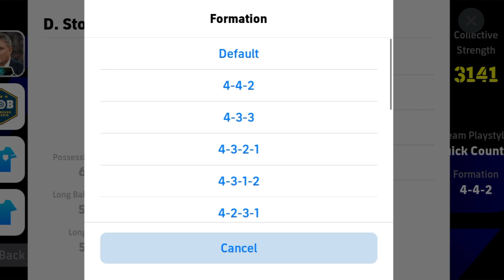3-2-2-3 Quick Counter Custom Formation To Reach Division 1 | Top Pes Custom Formation | eFootball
The video "3-2-2-3 Custom Formation To Reach Division 1 | New PES Formation | eFootball 2024" likely focuses on a tactical breakdown of a custom 3-2-2-3 formation that can be used to improve gameplay in eFootball 2024. This formation emphasizes a strong defense with three center-backs, supported by two defensive midfielders, providing both defensive stability and control over the central area. The two attacking midfielders serve as the creative hub, while the three forwards (two wingers and a central striker) offer width and goal-scoring opportunities.

In the video, the creator likely explains how to set up this formation, offering tips on player positioning, tactics, and strategies to dominate matches, with the goal of helping players reach Division 1 in the game. The video may also include gameplay examples to showcase the effectiveness of this custom setup against various opponents.